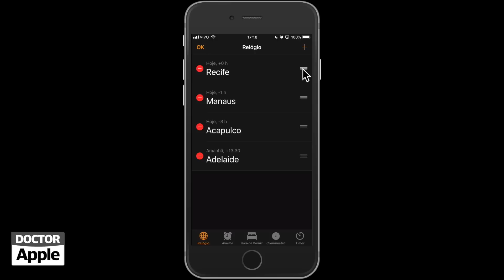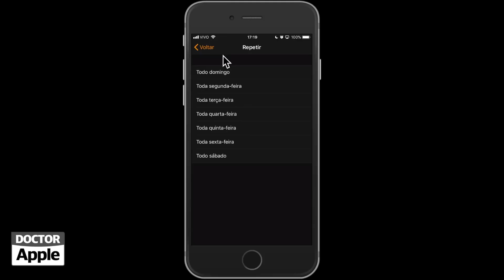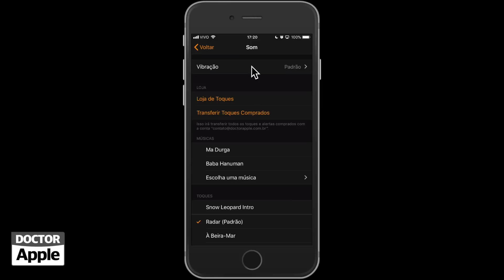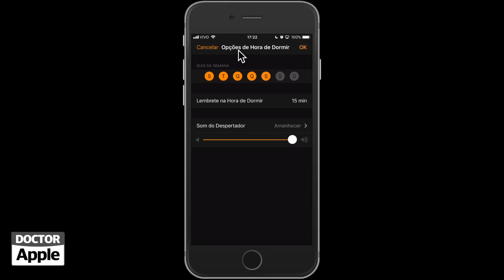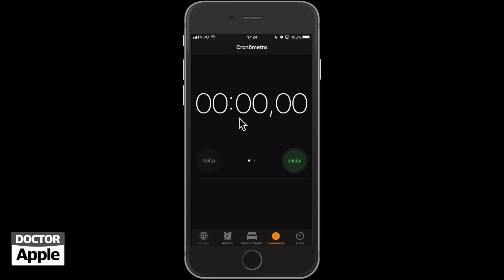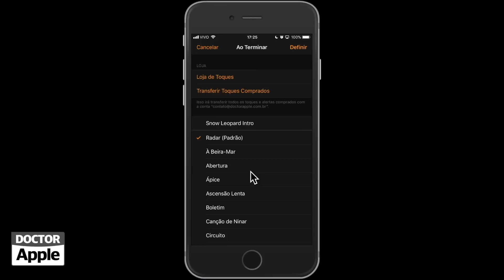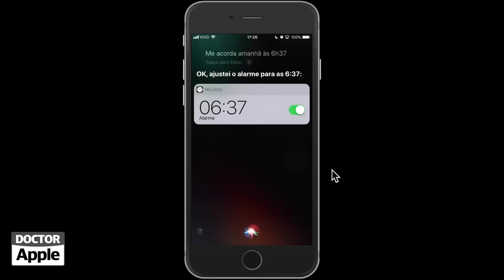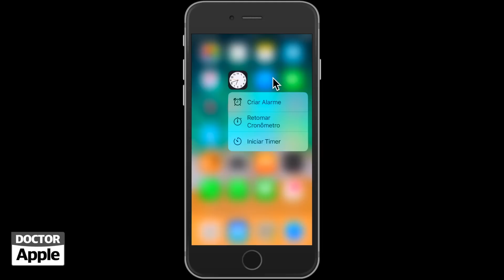Curso iPhone e iPad - Relógio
| Guia de como usar o app Relógio em seu iPhone.